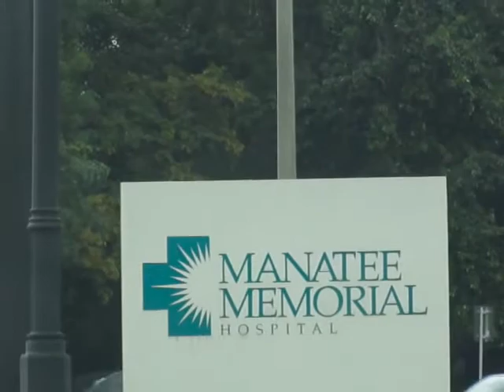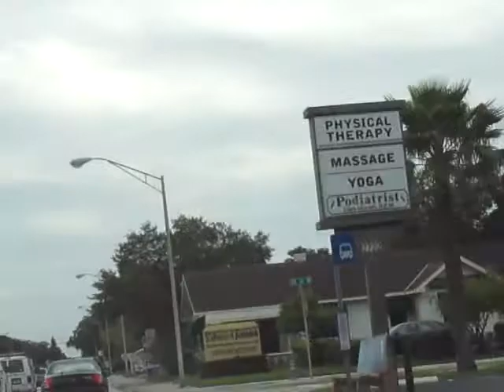Andy Xuan Bach Tran-Florida trip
Di bat ngao va oc tai Tampa,Florida